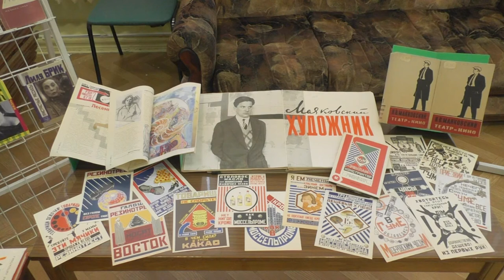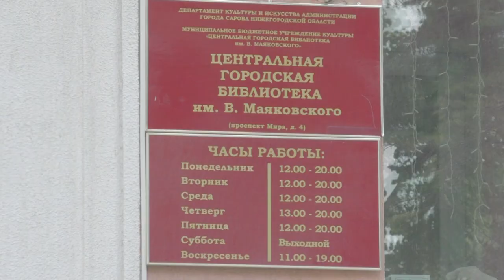128 лет со дня рождения Владимира Маяковского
19 июля 1893 года родился один из самых ярких и самобытных поэтов Владимир Маяковский. Помимо поэзии он увлекался рисованием, выпускал журнал, снимался в кино и играл на сцене.